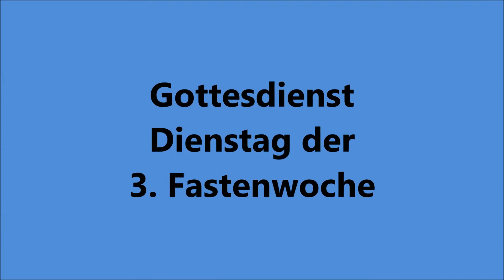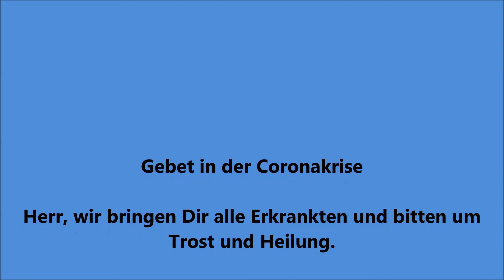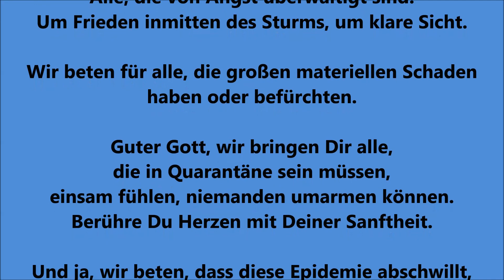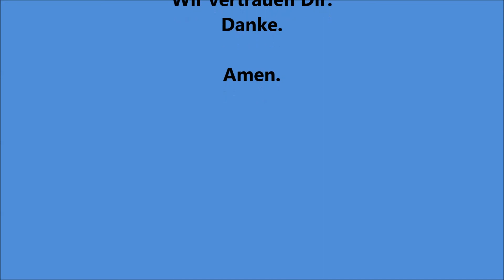Gottesdienst Dienstag der 3. Fastenwoche 2020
Gottesdienst aus dem Pfarrverband Kirchanschöring
in der Pfarrkirche St. Ägidius Kirchstein
Zelebrant Pfr. Kaspar Müller
Da der Gottesdienstbesuch derzeit eingeschränkt ist, übertragen wir verschiedene Gottesdienst online.